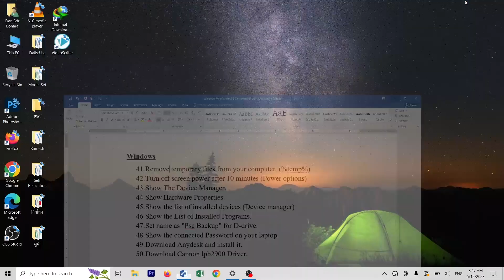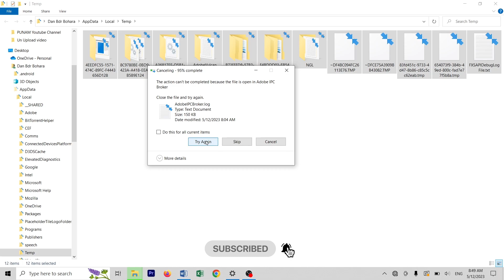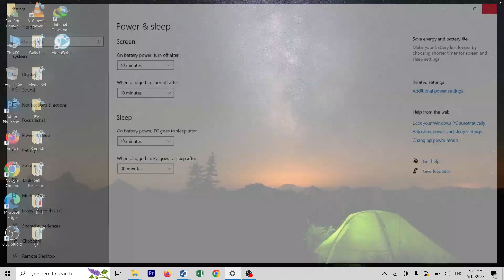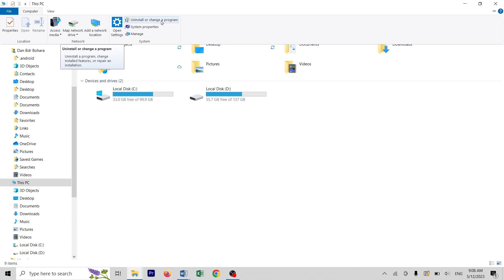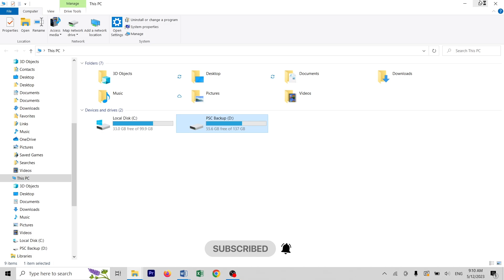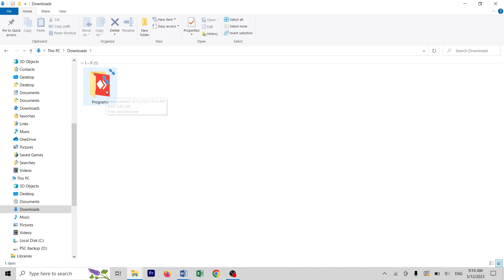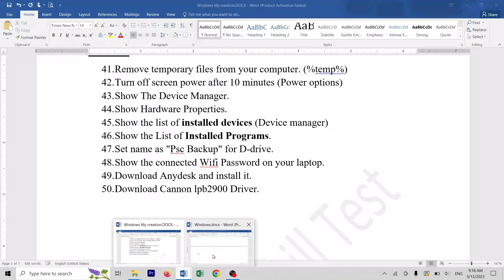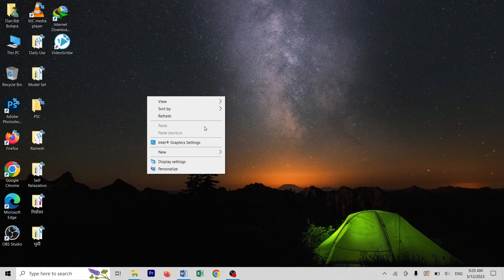Computer Skill Test Part : 5 (Windows)